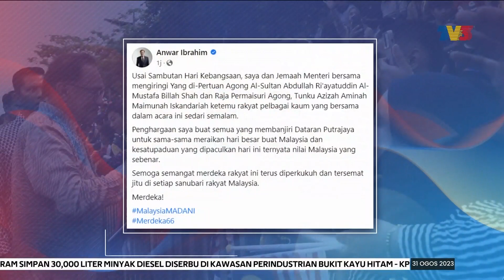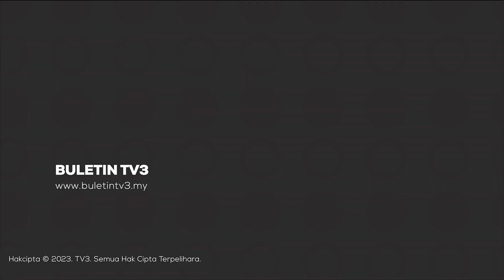HARI KEBANGSAAN 2023 | Sambutan Gilang-Gemilang, Zahir Semangat Malaysia MADANI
Hari Kebangsaan 2023 berlangsung penuh gilang gemilang, sekali gus menterjemahkan konsep Malaysia MADANI.

Disambut di Dataran Putrajaya, bersemarak dengan semangat patriotik, lebih 100,000 pengunjung hadir mengibarkan Jalur Gemilang, yang mewarnai pusat pentadbiran Kerajaan Persekutuan itu.